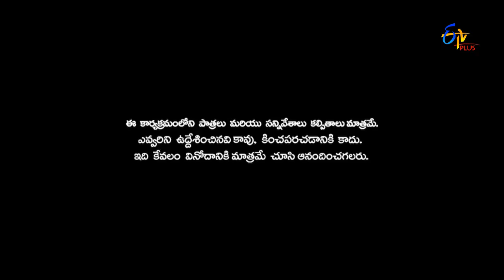Patas | Punch Pataaka | 31st July 2017 | ETV Plus